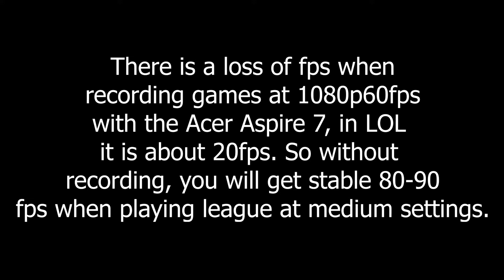Acer Aspire 7 League of Legends Gaming Test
Use GPU1 temp to monitor the CPU temp because it is an integrated card.

My Acer Aspire 7 laptop specs:
Ryzen 5 3550H with integrated Radeon Vega 8 Graphics APU
Geforce 1650 GPU
512GB SSD
15.6" Screen